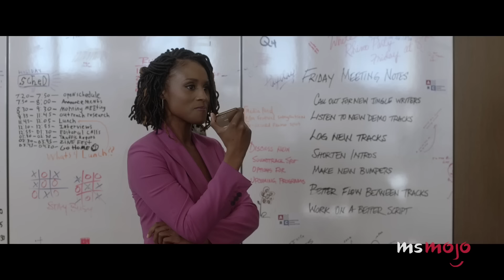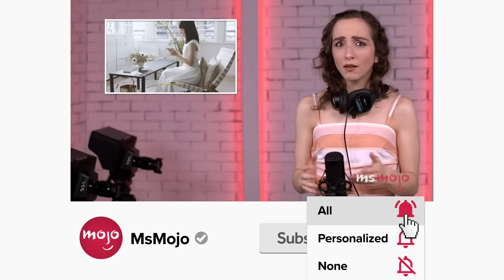The Office Cast: Where Are They Now?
We loved them on “The Office” but for this list, we’ll be catching up with the cast and seeing what film and/or TV projects have been keeping them hard at work these days. That’s What She Said! Our countdown includes Angela Kinsey, Phyllis Smith, Rainn Wilson and more! While putting your comments in jello would be funny, we’d love it if you left them below instead.